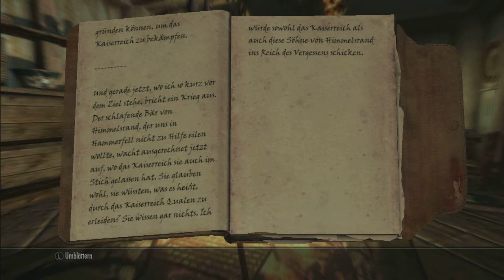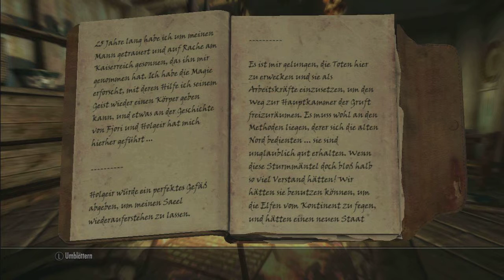Lets Read: Skyrim #253 (German) - Lu-Ahs Tagebuch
Ich lese heute Lu-Ahs Tagebuch wo es um die Wiederbelebung eines Mannes geht.

Euer ArtOfLosing